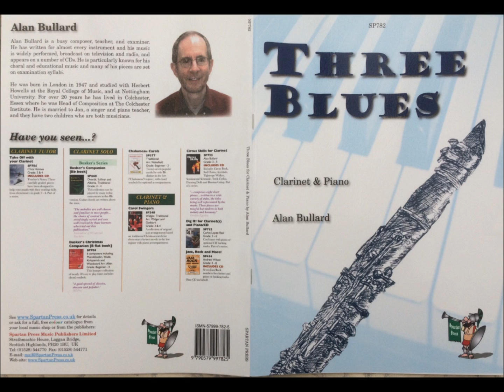Alan Bullard: Three Blues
A performance of Alan Bullard's Three Blues, featuring Charles Hine and the late Angela Fussell (for whom the pieces were written) accompanied by the late Vivian Troon (Angela's husband) at a private concert in 1997. The three movements are 'Carefree Blues', 'Meditative Blues', and 'Agile Blues'